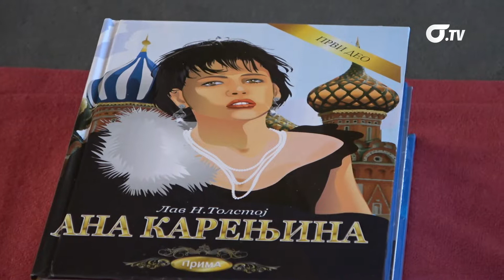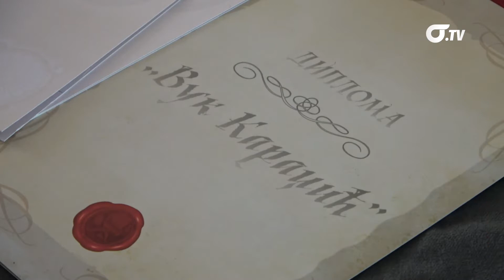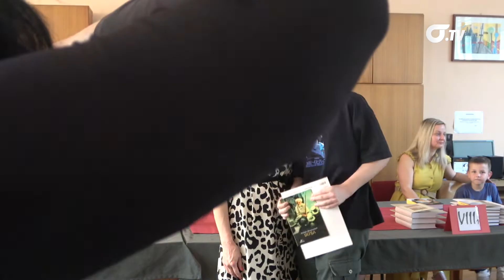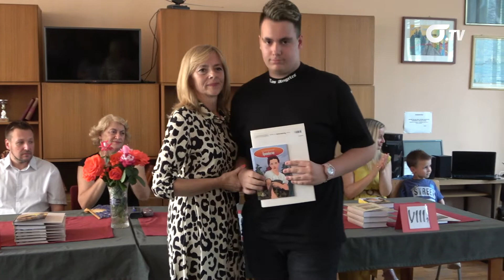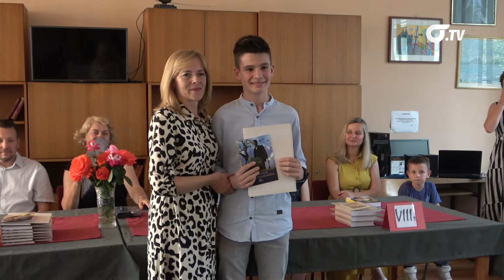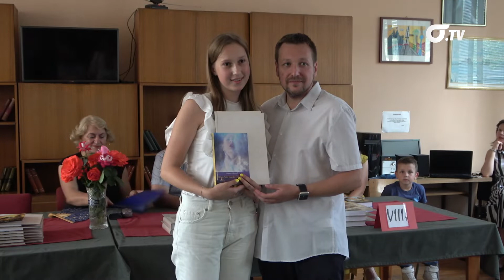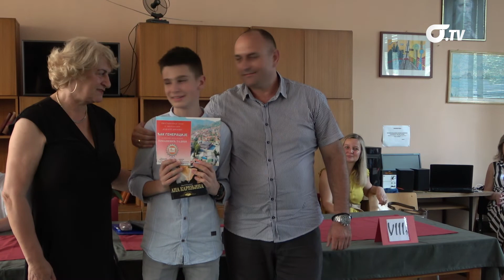Dodela nagrada najboljim učenicima OŠ "Stari grad"